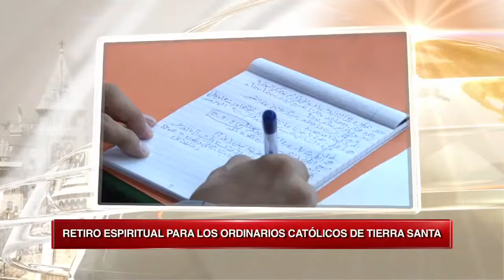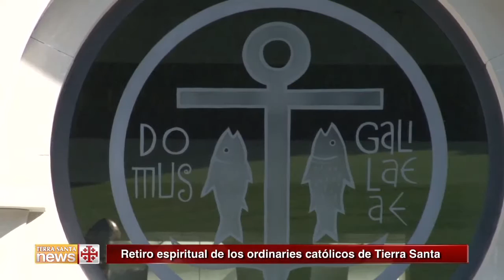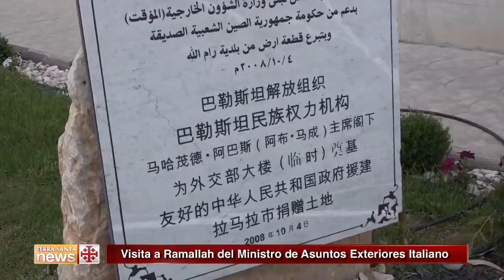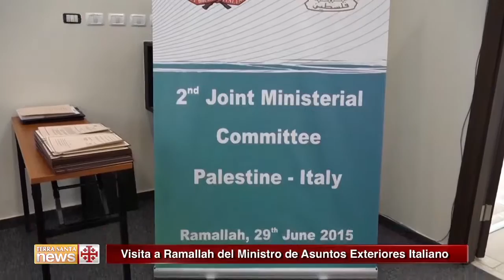Terra Santa News 03/07/2015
“DARSE POR LOS DEMÁS“: ORDENACIONES FRANCISCANAS
En el Año de la Vida Consagrada se han ordenado en Jerusalén seis nuevos sacerdotes y cuatro diáconos.

RETIRO ESPIRITUAL PARA LOS ORDINARIOS CATÓLICOS DE TIERRA SANTA
60 miembros del clero de Tierra Santa participaron en un retiro espiritual en la Domus Galilaeae.

VISITA A RAMALLAH DEL MINISTRO DE ASUNTOS EXTERIORES ITALIANO
El Ministro de Asuntos Exteriores italiano, Paolo Gentiloni, ha estado de visita en Ramallah. Una manera de subrayar el estrecho vínculo de Italia con Palestina.

NO NOS DEJEMOS VENCER POR EL MIEDO
En la mañana del 1 de julio se celebró en la Basílica de Getsemaní la solemnidad de la Preciosísima Sangre de Jesús.